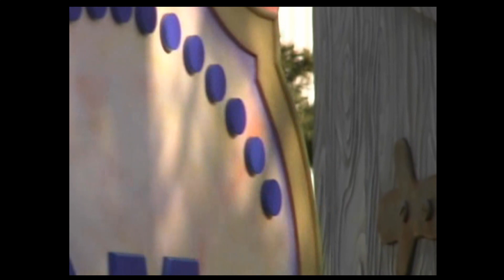Disney's Dreams on Parade／2005.2.27-D1 ディズニー・ドリーム・オン・パレード TDL/ Tokyo Disneyland/東京ディズニーランド ytb_0117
ytb_0117　もう観られないパレ＆ショーです。　もしよろしければ、チャンネルの登録をお願い致します。　It's a parade and show that can't be seen anymore.